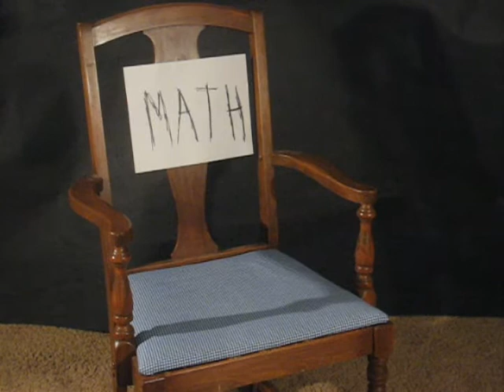Galileo Galilei Math Project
A video me and nick did for a math project.